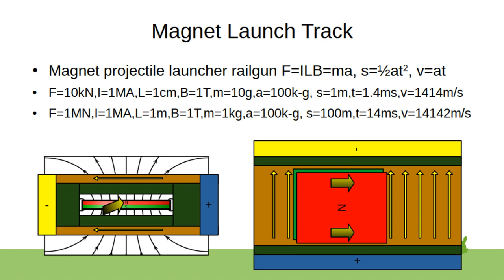Brushless Railgun (Magnet Launch Track)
Brushless magnet launch track railgun, assumes that the current runs perfectly along the moving magnet along the linear track